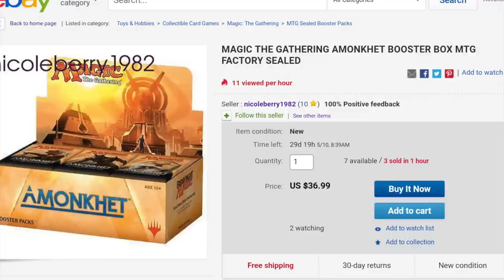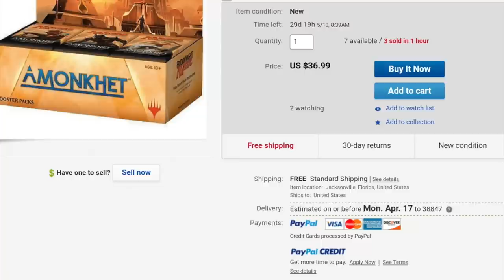How to ID an EBAY Magic the Gathering Scam